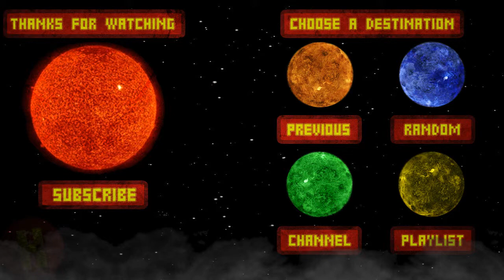The Binding of Isaac: The Return! (Stories, Explanations, And More!)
How do you like the new overlay type thing? Dislike?